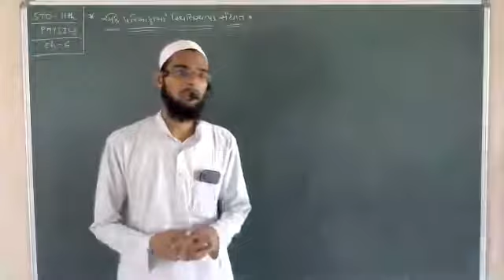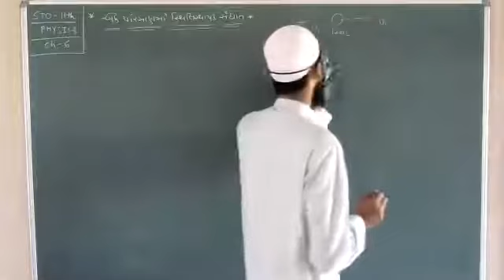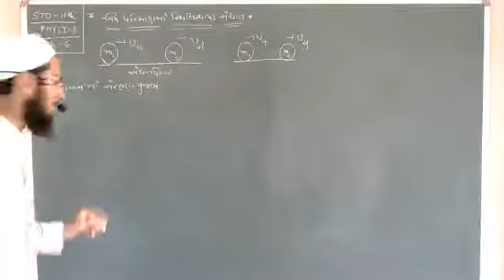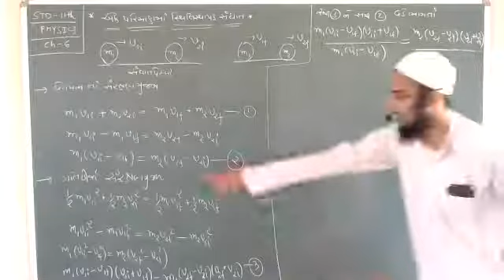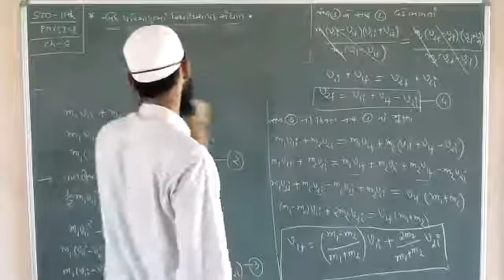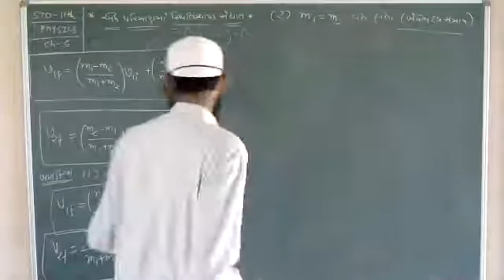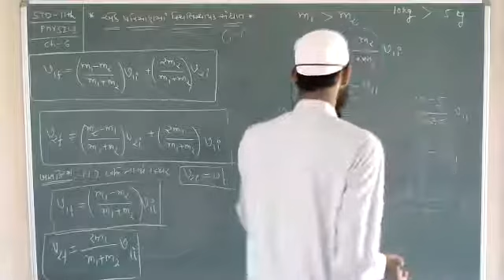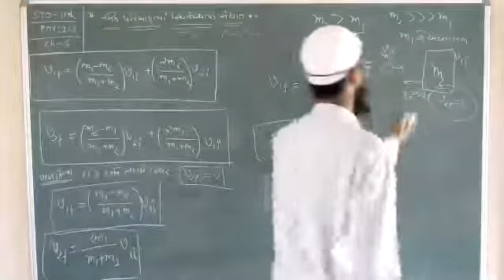std-11||physics||chapter-6 work power energy part-12 ncert gujarati medium